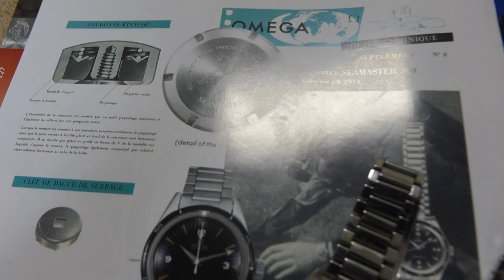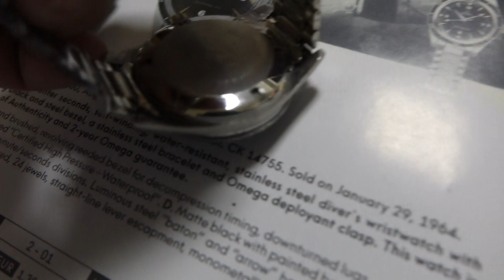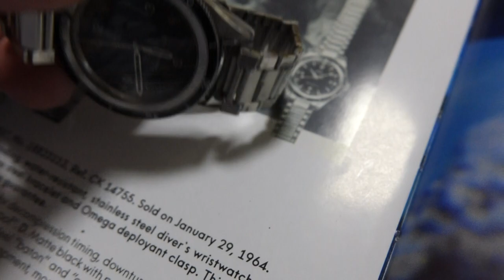OMEGA SEAMASTER ３rd.vintage CK1650014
OMEGA SEAMASTER です、1960年代の初期モデルで、２nd又は、３rdモデルと言われています、キャリバー552の自動巻き搭載、キャタピラブレスが良く似合います、３００との表記ですが、３００ｍ防水構造とは思えません？
防水機能は、100ｍか200ｍくらいでしょうか？
４ｔｈモデルは、３００でも２００ｍ防水と言われています、（笑）